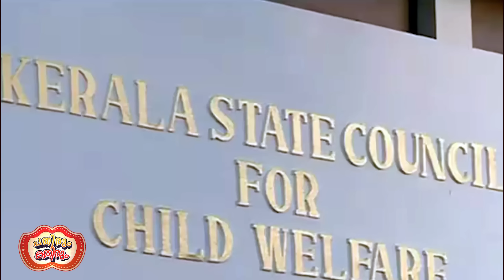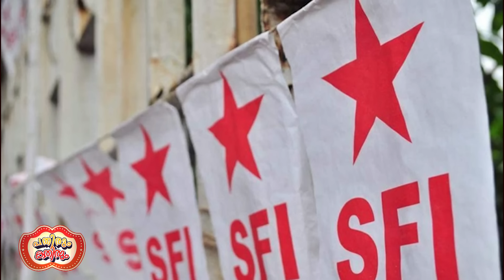പിള്ളേരുടെ ബലിച്ചോരയിൽ പ്രസാദിക്കുന്ന ഉഗ്രമൂർത്തികൾ...! l SFI l Pinarayi Vijayan l Pathirum Kathirum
അറവു കത്തിയുടെ
സോഷ്യലിസവും
എസ്. എഫ് ഐയും